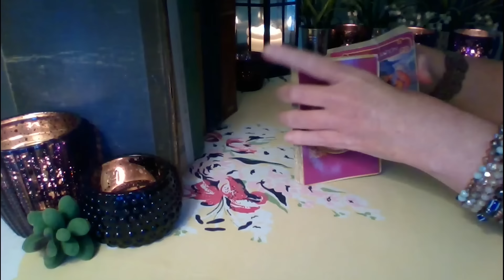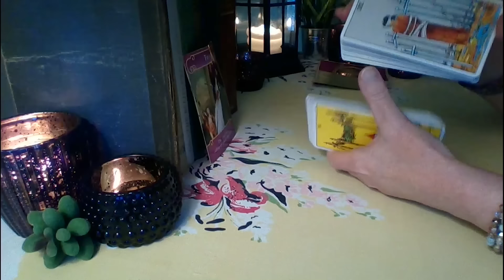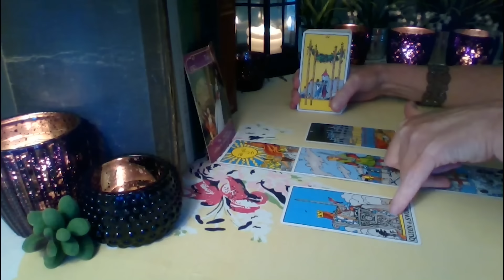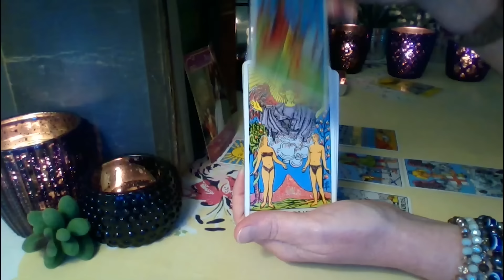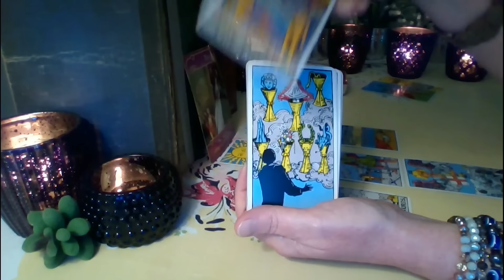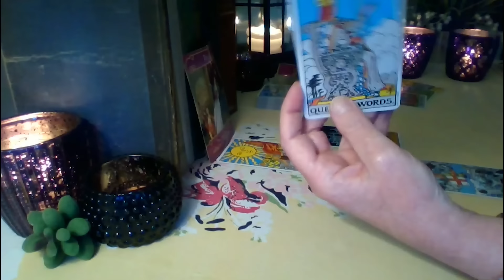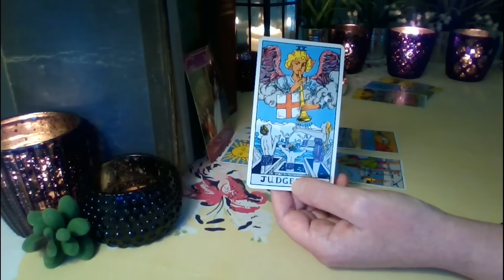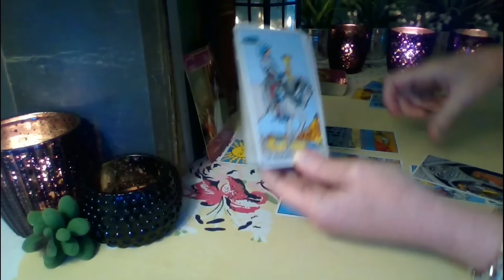Cancer August 2024 ❤ SURPRISE! SURPRISE! Now They Are One Of Your Options! FUTURE LOVE